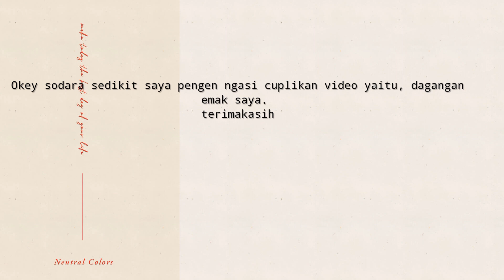Silat colaborasi Cimande cingkrik